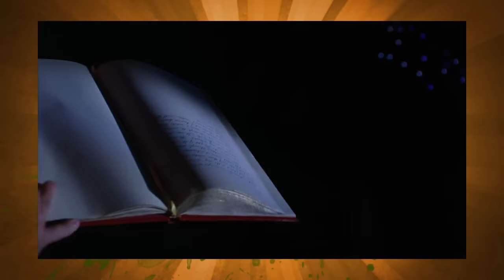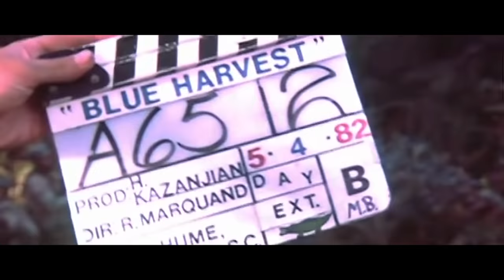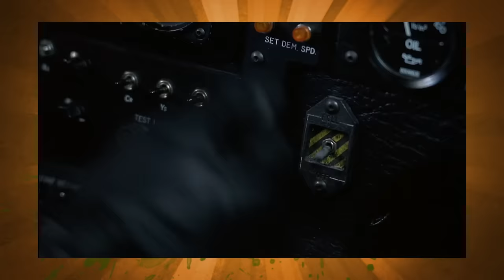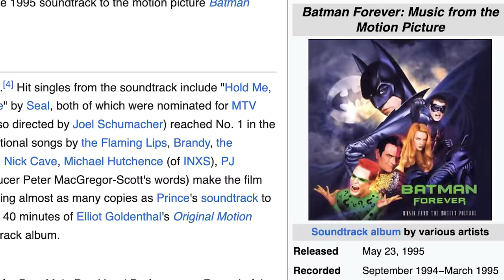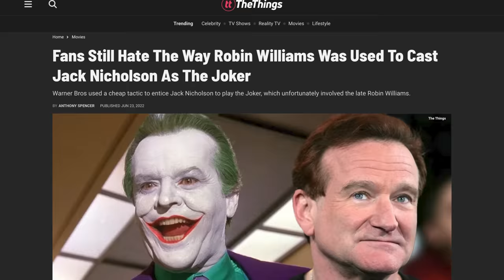Batman Forever - Caravan of Garbage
Tim Burtons Batman Returns ended up being not the creative direction (box office return) that Warner Brothers wanted. So in response to that we got a pretty significant tone shift for the next entry, Batman Forever directed by Joel Schumacher and now starring Val Kilmer as Bruce Wayne. And it worked! Financially. Thanks for checking out our Caravan Of Garbage review